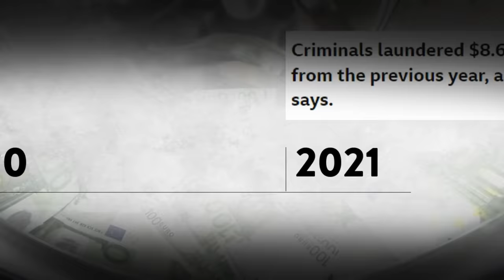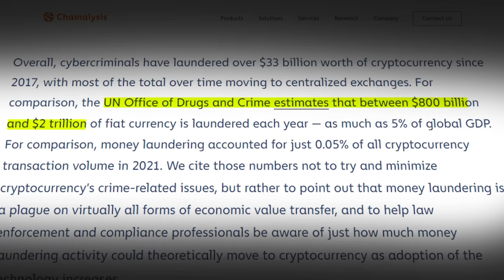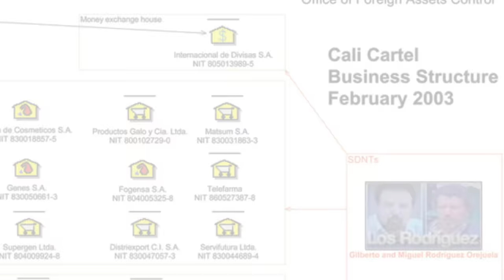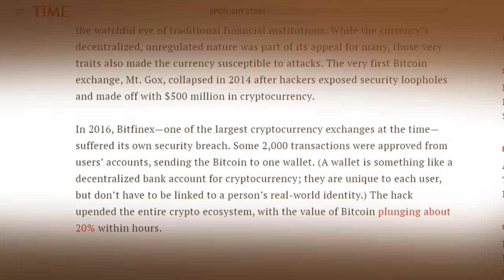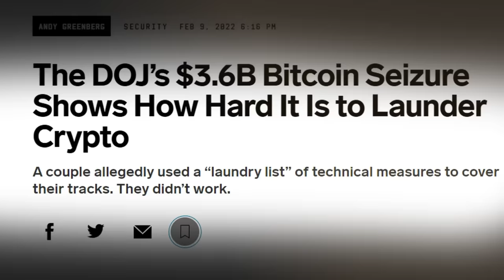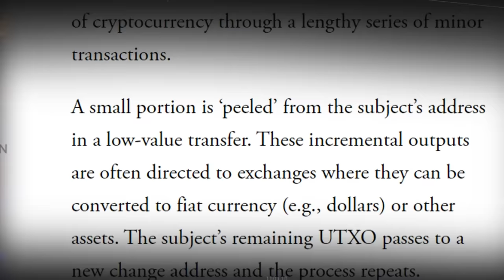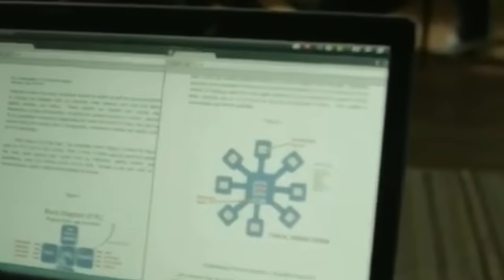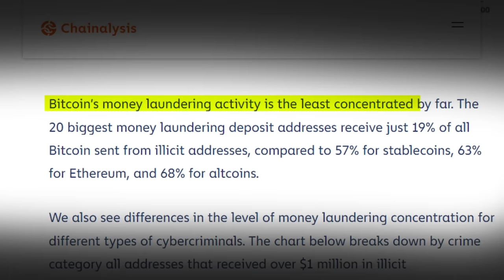If anyone asks, you didn't learn it from me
Crypto Money Laundering.

8.6 billion dollars worth of crypto was laundered in 2021.

So how do they clean their dirty crypto and get away with it? Understanding this will show you how rules in finance can be bent and even broken, especially with crypto.

But it’s important to say that there’s nothing inherently bad about cryptocurrencies…

It’s just a tool... Think of a shovel.. It can be used to build a garden... or bury a body.. So should we ban shovels?

Money Laundering
Crypto Laundering
Crypto Scams
Crypto Crash